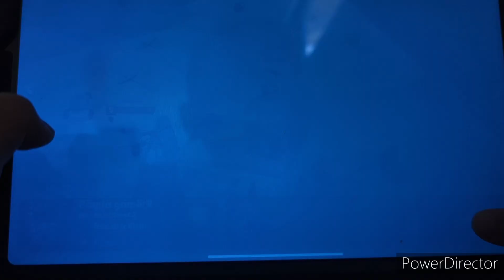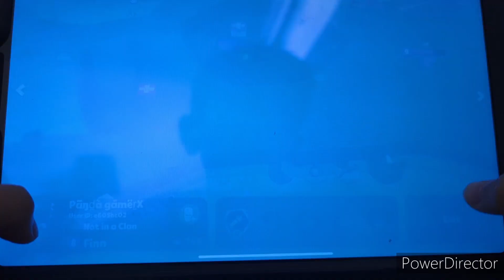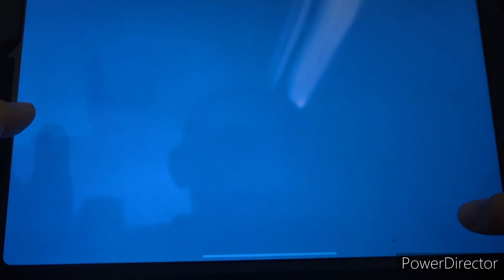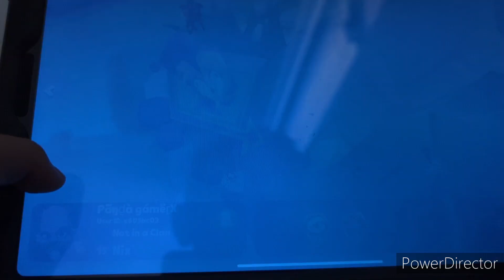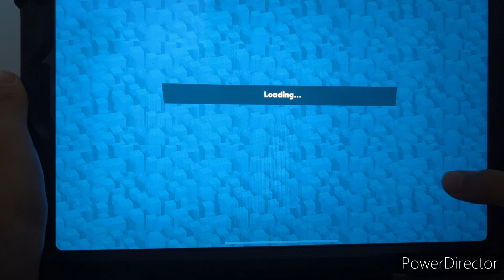zooba black weapons challenge